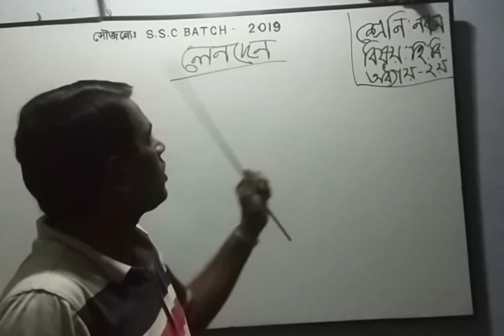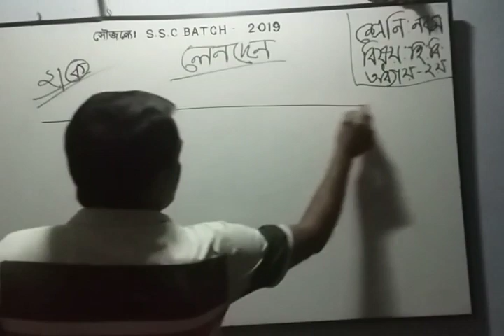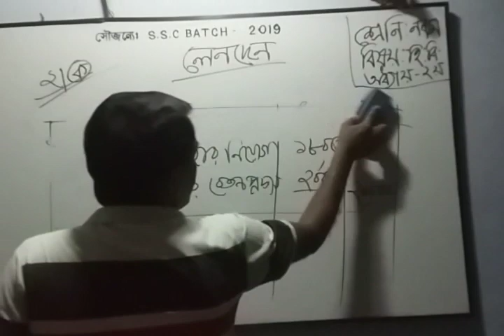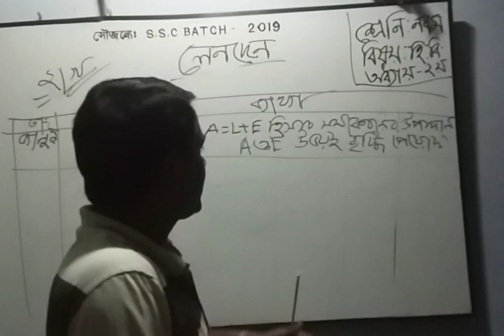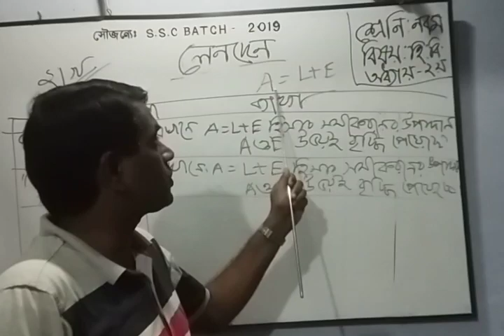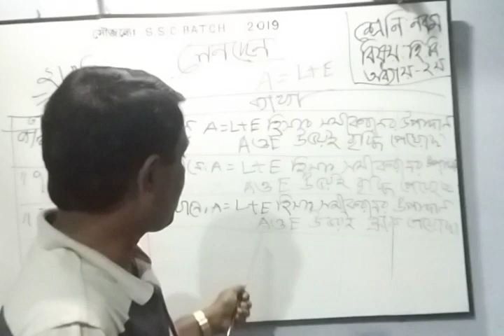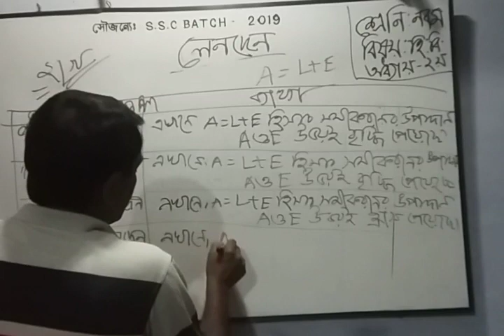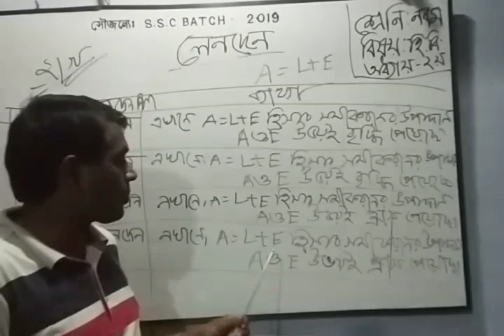সুদেব কুমার।নবম। হিঃবিঃ। ২য়অঃ লেনদেন। ২নংঅংক।